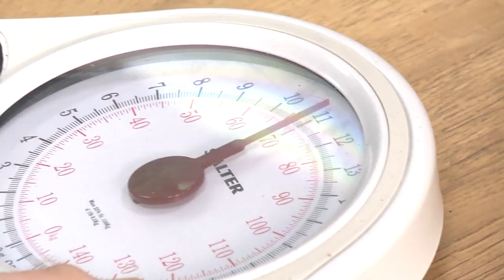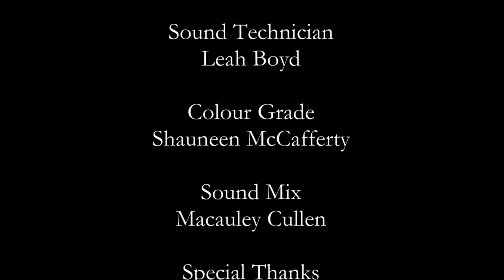K1LLER - Kyle Todd's Story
Our film production 2 documentary!